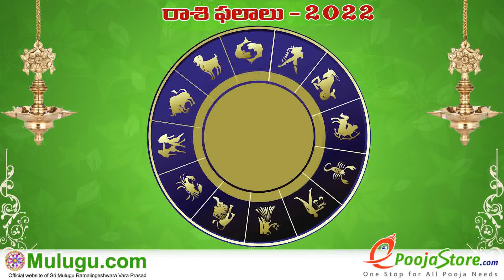Dhanussu Rasi (Sagittarius Horoscope) ధనస్సు రాశి - January 09th - January 15th Vaara Phalalu 2022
Dhanussu Rasi (Sagittarius Horoscope) ధనస్సు రాశి - January 09th - January 15th Vaara Phalalu 2022, Dhanussu Rasi (Sagittarius Horoscope) ధనస్సు  రాశి, Weekly Rasi Phalalu 2021 , శ్రీ ములుగు రామలింగేశ్వర వర ప్రసాదు సిద్దాంతి , Sri Mulugu Ramalingeswara Vara Prasadu Siddanthi